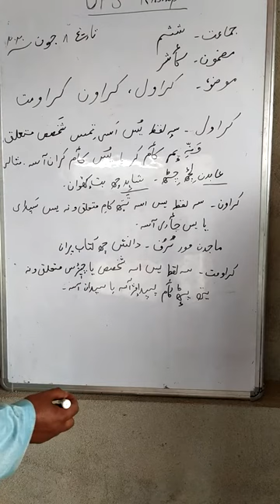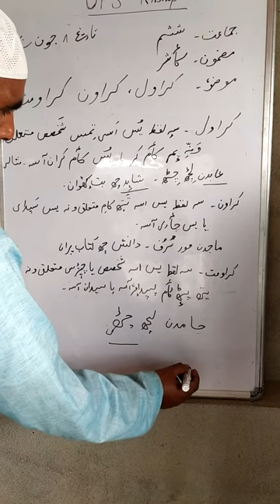Class - 6 th . Subject - Kashmiri . Topic - Grammar .